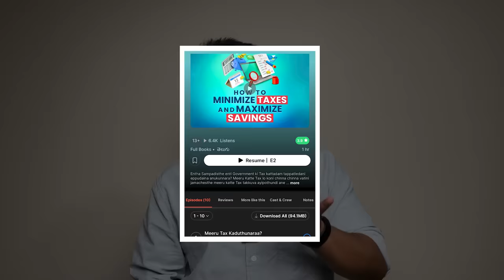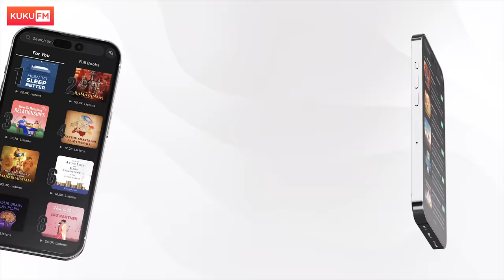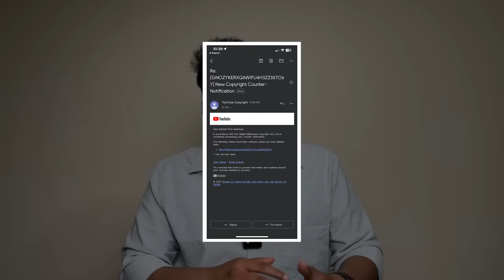Adipurush Movie REVIEW